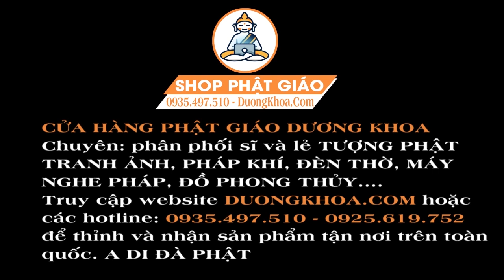Mở Kinh Địa Mẫu Sau 1 Phút Tiền Tài Về Ào Ào Như Nước Tan Ngay Bênh Tật